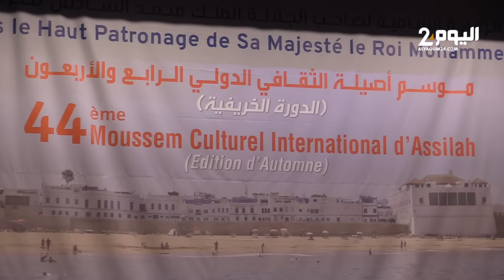موسم أصيلة 44 : خبراء مغاربة وأجانب يناقشون قضية أوروبا بين نوازع القوة والخروج من التاريخ .